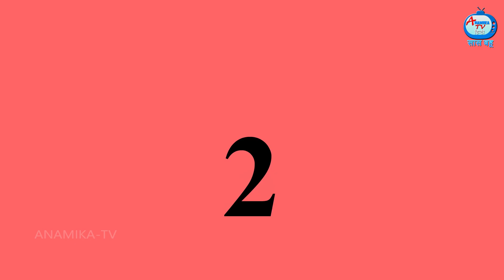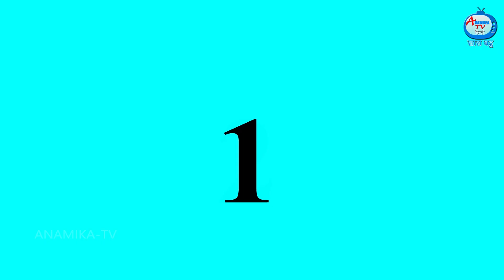गरीब सास की बहू बनी IAS | Saas Bahu | Hindi Kahani | Moral Stories | Hindi Story | Bedtime Stories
गरीब सास की बहू बनी IAS | Garib saas ki bahu bani IAS | Hindi Stories | Saas Bahu Stories | Saas bahu Story | Anamika TV Hindi | Anamika TV Saas bahu